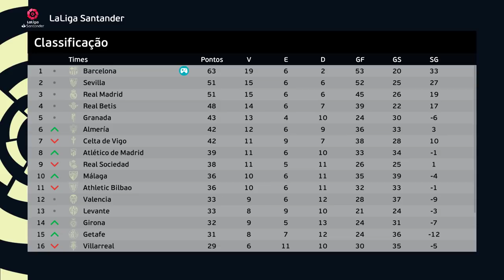SORTEADO NOSSO ADVERSÁRIO na CHAMPIONS LEAGUE !!! - Rumo ao Estrelato Pereba #118 | PES 2021